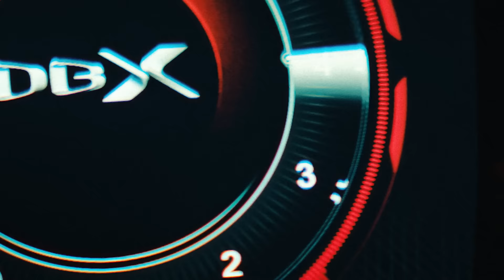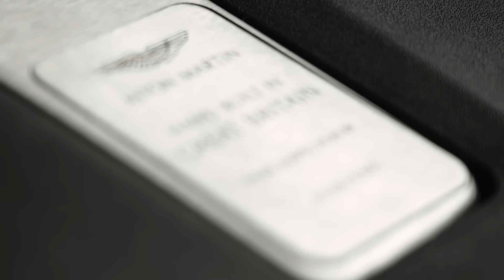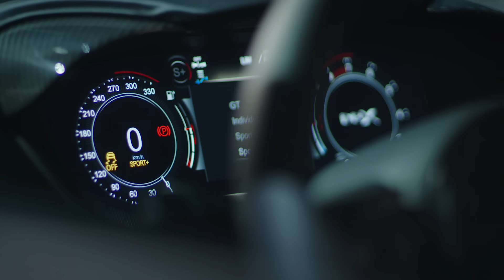Aston Martin DBX707 | Unveiling the world’s most powerful luxury SUV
A new ruler has arrived.